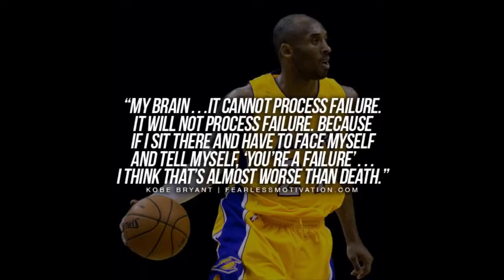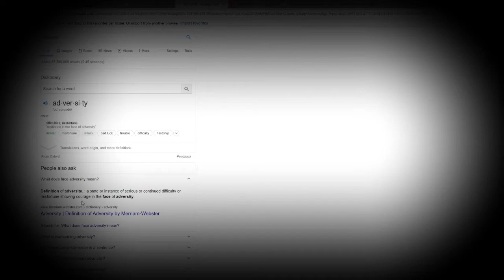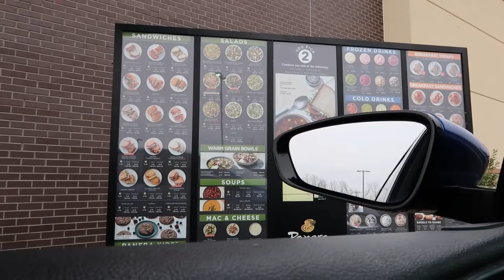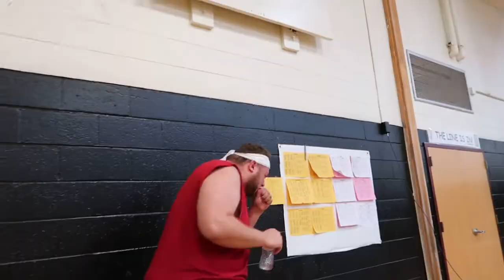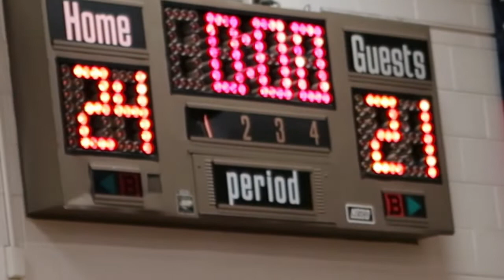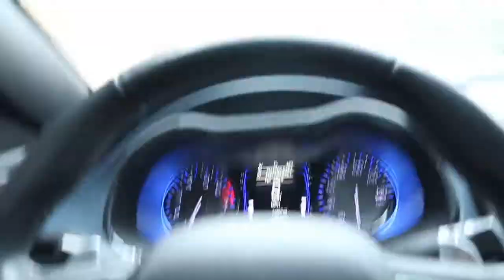VLOG 4! Day in the life Basketball Gameday | PART 1 | USAF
I post weekly vlogs / content videos on my life / my process in joining the air force before I ship out on march 10th! This is part 1 to my 2 part weekly vlog. Part 2 will be posted sometime next week on my drill weekend / DEP experience! :)